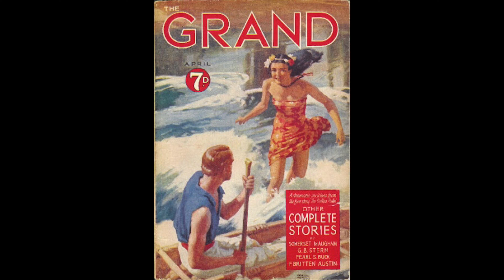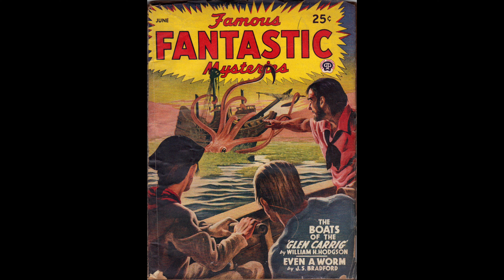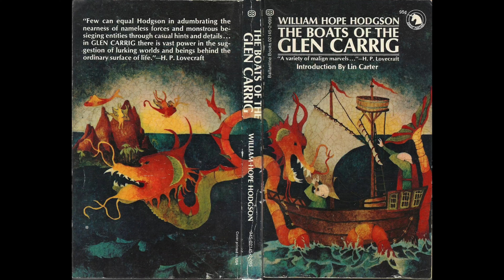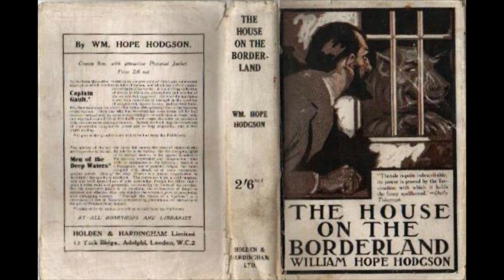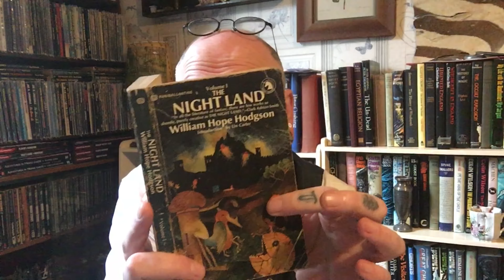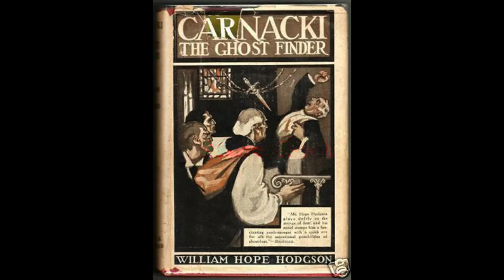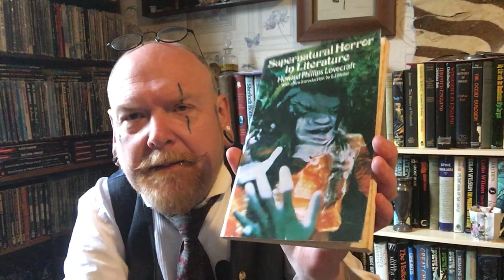The Unusual Fiction of William Hope Hodgson - Horror Book Blurb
One of H. P. Lovecraft’s favourites, I look at the bizarre and brilliant horror fiction of William Hope Hodgson.